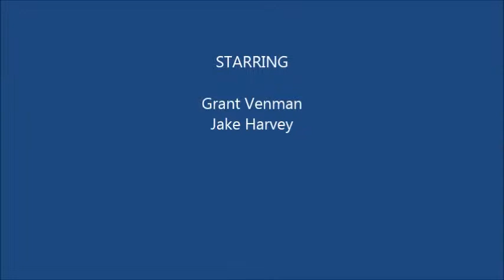W-IKE Morning Announcements 2-18-16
EHS W-IKE News Show